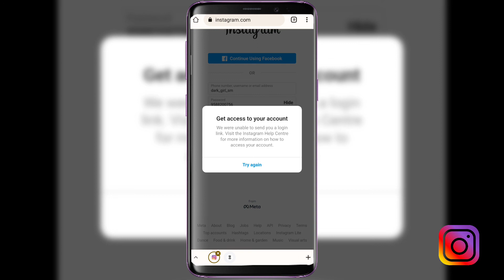instagram get access to your account problem | instagram we were unable to send you a login link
Dosto is video me hamne apko bataya hai apka instagram account login kyu nahi ho raha hai